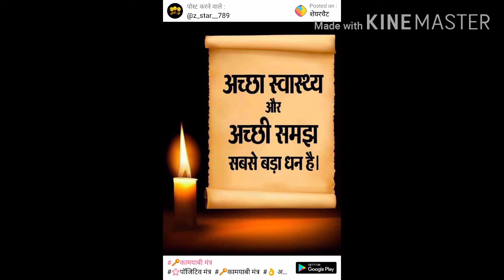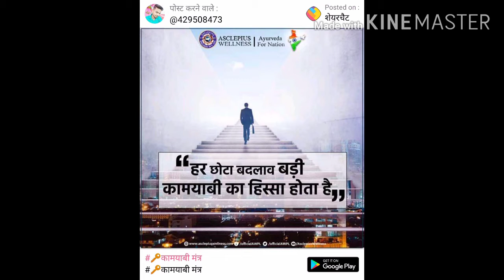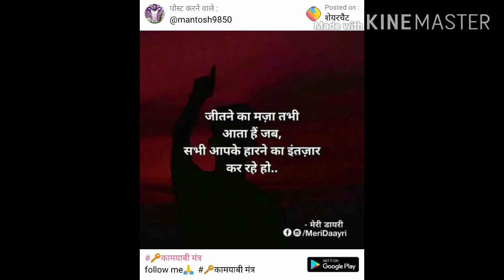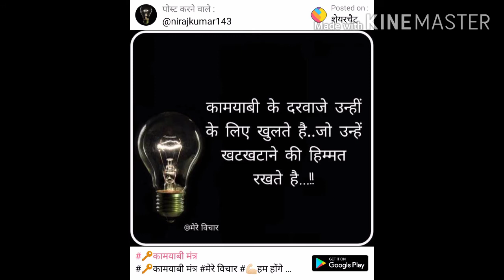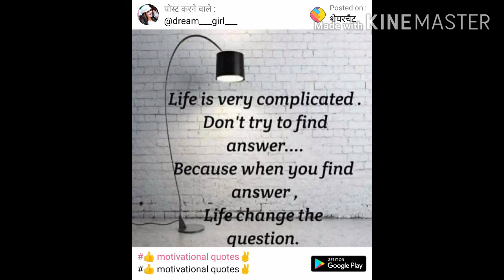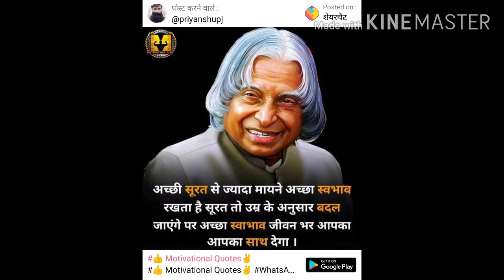मोटिवेशनल एक बार देखोगे दिल मे जोश ना जाए तो kahana